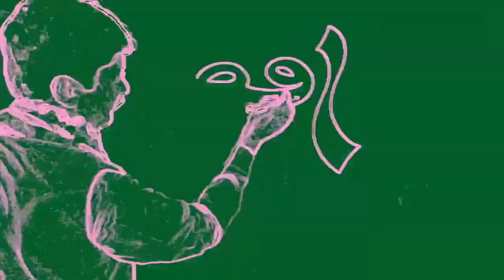Aqsa keenjhar Name Art